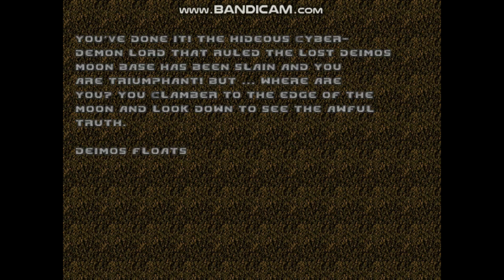Ultimate Doom Oxon Remastered Episode 2: The Shores Of Hell (Project Brutality Gameplay)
Welcome to the second part of Ultimate Doom Oxon Remastered along with Project Brutality. In this episode, our hero dives into the lost Deimos, a moon which mysteriously disappeared from Mars' orbit. Half of the parts of Deimos has been destroyed and only a  portion of the moon remains floating above Hell itself. Though a tiny fragment, this part of the moon has large number of bases and underground transports linked between stations.
On the other hand a hellish Tower Of Babel is under construction at the far end of the moon.